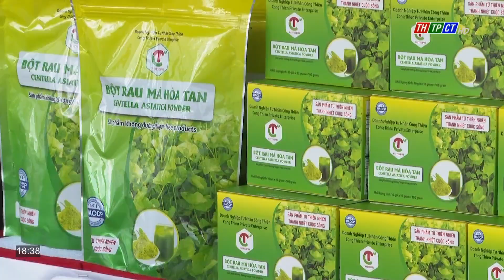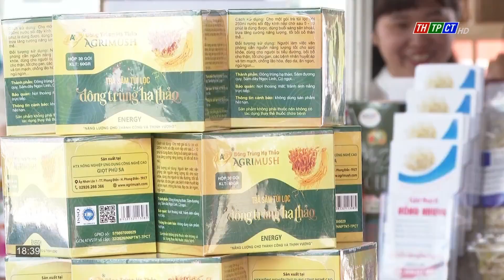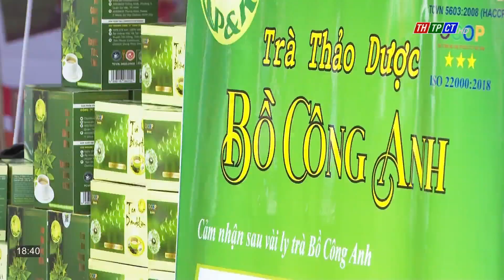Kiên trì và đồng bộ xây dựng, quảng bá, tiêu thụ sản phẩm OCOP | Cần Thơ TV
“Tuần lễ OCOP và các sản phẩm tinh hoa hàng Việt năm 2022” tại Siêu thị Go, quận Cái Răng khép lại trong hôm nay, 26/6. Hoạt động này cho thấy cần tiếp tục quan tâm và thực hiện đồng bộ các chương trình, giải pháp để xây dựng, quảng bá, tiêu thụ các sản phẩm OCOP của TPCT và nhiều tỉnh, thành.